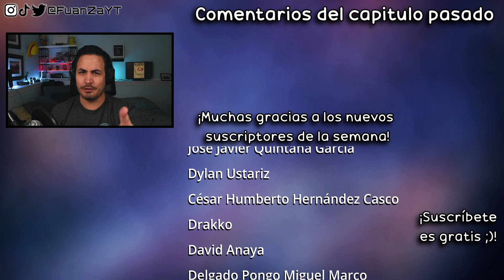😱¿¡HOYUELO EMPIEZA A DOMINAR EL MUNDO!? 😰- Mob Psycho 100 S3 CAP 04 REACCION + RESEÑA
Hoooola Nakama, hoy estoy reaccionando al CAP 04 de S3 - Tercera Temporada de Mob Psycho 100!

✦Timestamps✦

00:00 - Saludo y breves comentarios
00:58 - Reacción capitulo 04 / S3
22:45 - Análisis/Reseña del capitulo
24:32 - Pregunta del video
25:09 - Outro, comentarios video pasado y agradecimiento suscriptores

✦TAGS✦
✦HASHTAGS✦